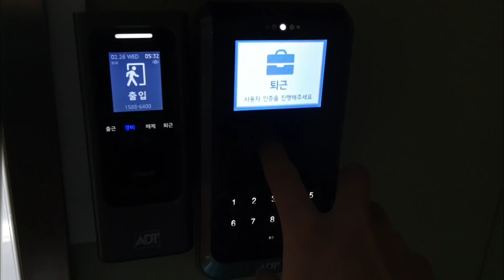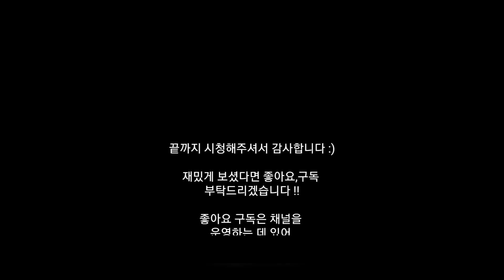야간근무(생산직) 퇴근 후 노가다 출근 | 이제 무리하지 말자 | 잠이 보약이다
야간근무 마치고 노가다 갔는데
아...
이제는 이 방식으론 절대 하지말아야겠네요ㅠ
잠이 보약입니다 !^^

배경 음악은 아래 링크에 있습니다 !^^